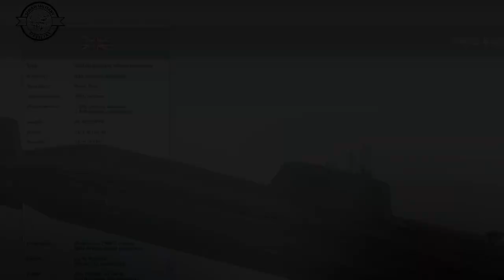Why does Russia hate these submarines so much?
The Astute Submarine is the most advanced attack submarine ever built for the Royal Navy.
Submarines can purify water and air, so as long as the ship is operational, this ship can orbit the planet without returning to the surface